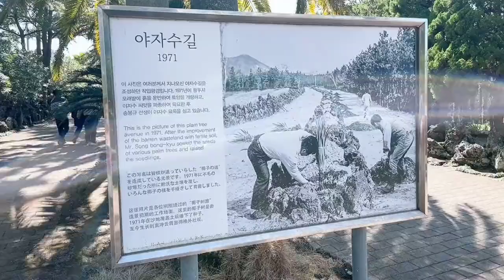韓國老公太愛乾淨了，三天換一次床單跟大貓看韓國男人古今差異【韓國媳婦大貓】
韓國老公太愛乾淨了，三天換一次床單跟大貓看韓國男人古今差異
大家好我是嫁到韓國的陝西妹子，分享我們的小家庭。